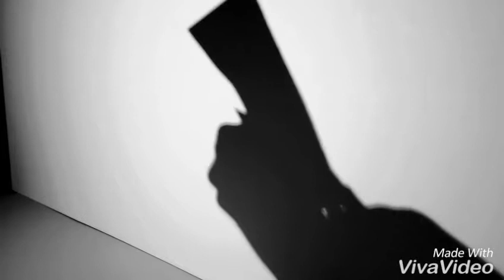Zespół Szkół w Nekli Performance Fałszywi przyjaciele W Jagielska, M Jóźwiak